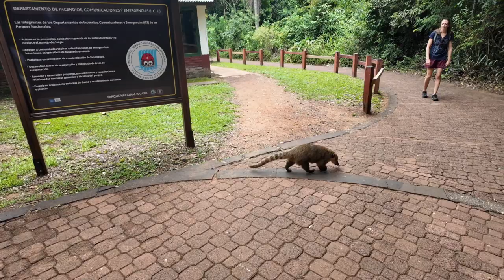Chasing Waterfalls: A Thrilling Journey at Iguazu!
Embark on a thrilling adventure as we chase waterfalls at the breathtaking Iguazu Falls! Join us on this scenic tour where you'll experience the power and beauty of nature like never before.